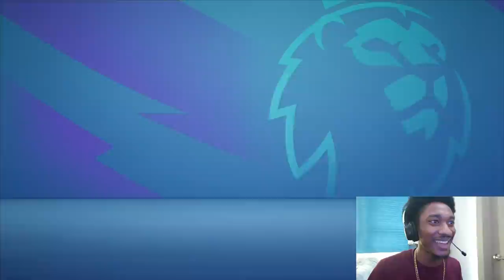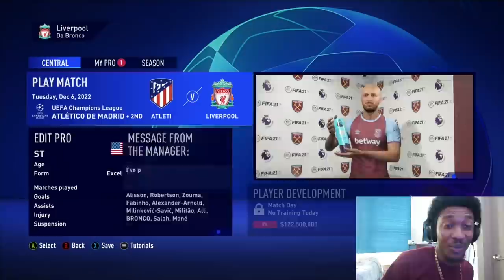Rematch with Atleti For Number 1 Seed in the CL!!! Fifa MyCareer Season 3 Ep.8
Season 3 Episode 8 in Da Bronco's Fifa 21 MyCareer journey. Lil Bronco and Liverpool runs into Atletico Madrid and can finally get their revenge for what happened last time. Who will finish the group stage in the top spot? Liverpool or Atletico Madrid?